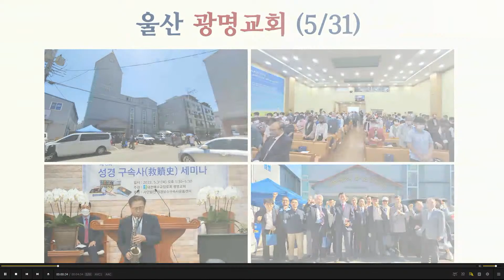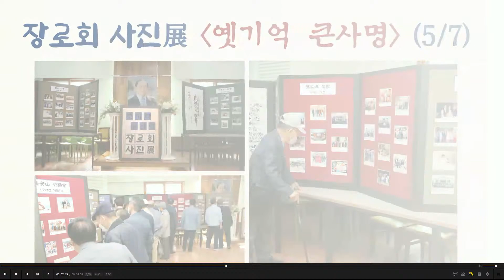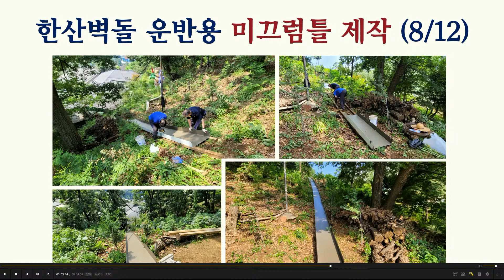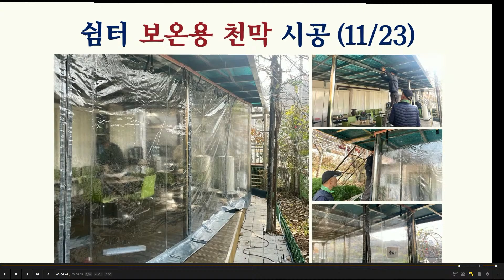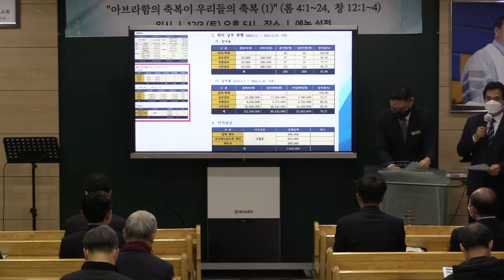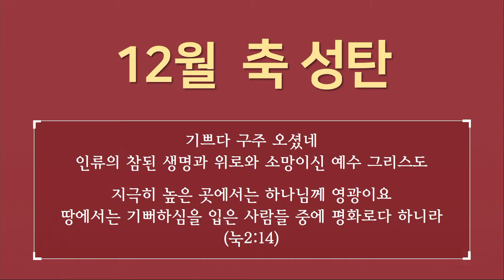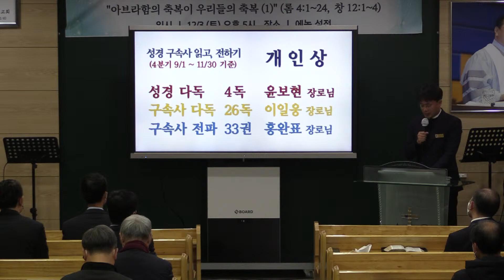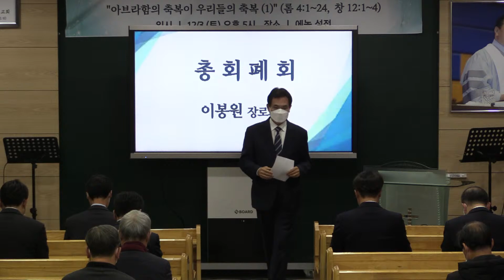[20221203] 제44차 정기총회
일시 : 12월 3일(토) 오후 5시
장소 : 에녹성전

아브라함의 축복이 우리들의 축복(롬4:1~24, 창12:1~4)